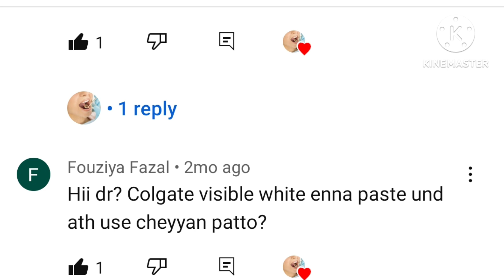whitening toothpaste പല്ല് വെളുക്കുമോ??? toothpaste/ dental tips malayalam / dentist / pallu / kara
pallu velukkan
teethwhiteningat homemalayalam